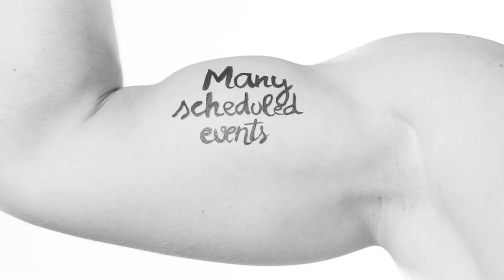#12 EVENTS | Vapitaly 2017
Pronti per gli eventi della terza edizione? Spettacoli, dj set, premi ma anche convegni e spettacoli live. Il tutto nella coinvolgente atmosfera Vapitaly.
Ecco qualche anticipazione dal programma:

VapeWhiteNight!

Incontro con i vapers!
Il mercato del vaping tra barriere nazionali e opportunità europee
TPD ai Raggi X: obblighi, scadenze, divieti, sanzioni

Il team VGod approda a Verona. I trickers statunitensi, vere e proprie celebrità globali nell’ambito del “vaping ludico”, saranno a Vapitaly con uno stand e soprattutto dimostreranno ai presenti le loro straordinarie abilità con fiato e vapore.
Are you ready for the third edition of the exhibition? Shows, DJ sets and prizes - along with conferences and live events. All in the welcoming setting of Vapitaly.
Here's a first glimpse at the programme:

VapeWhiteNight!

Meet up with the vapers!
Social network vapers: real people or just celebrities?
The vaping market: national barriers and the European opportunities
TPD under the X-ray: obligations, deadlines, prohibitions and sanctions

The VGod Team comes to Verona. The US VGod Team - the global celebrity trickers - will have their own stand at Vapitaly to show off their incredible vaping skills.